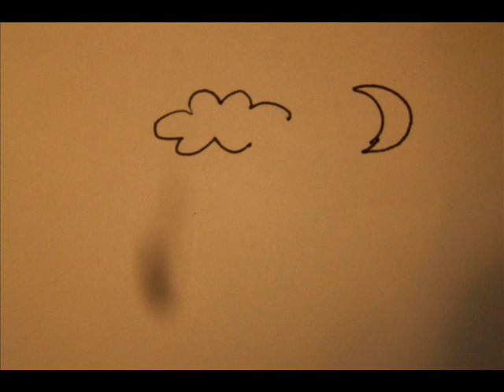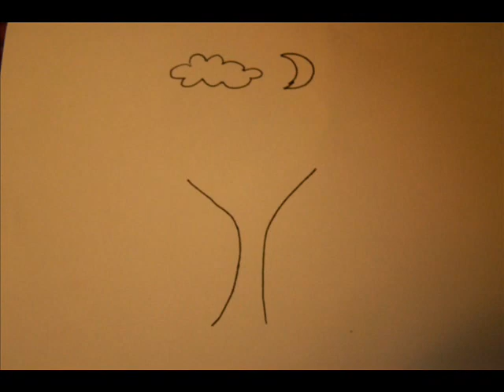Shankill Butchers - Night&Gayle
Decemberists cover